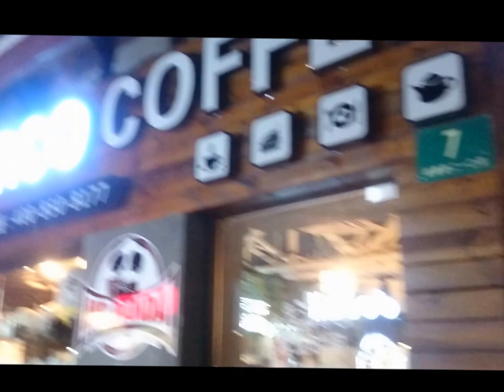Une française à Shanghai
Venez découvrir avec moi la belle ville de Shanghai
Musique : Pomo - Start Again ft. Andrea Cormier / The Chainsmokers - Roses